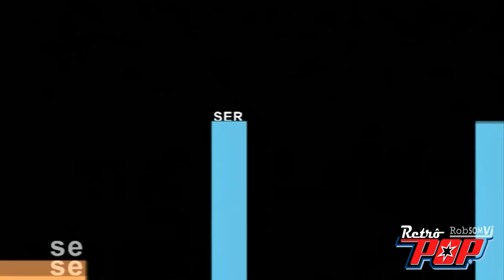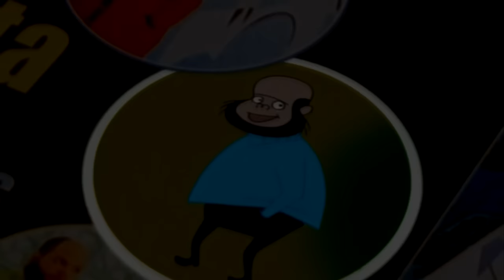Ed Motta - Colombina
+ EDIÇÕES PARA  DJs / VJs